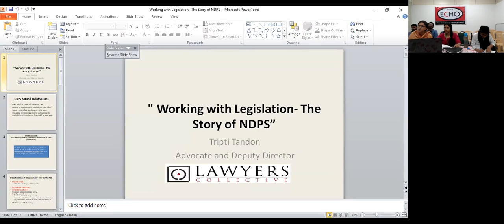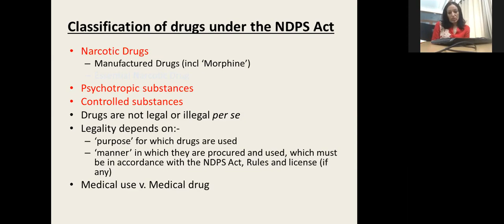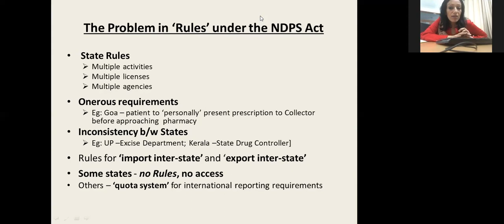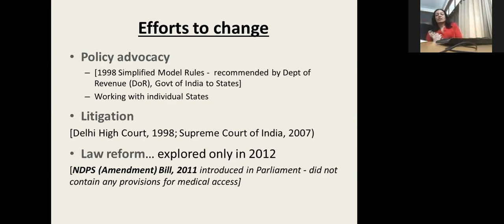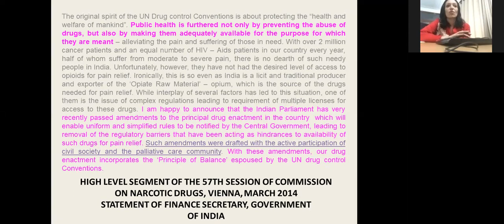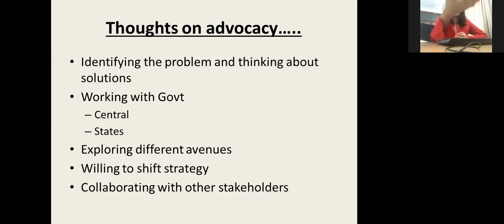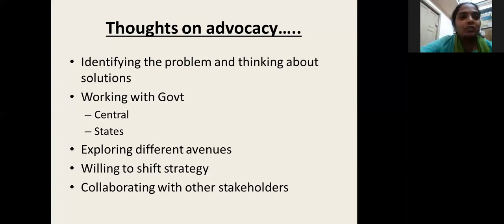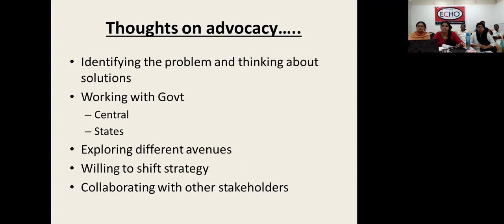TIPS-ECHO Season10:Aarohan-Session 6-Working with Legislation- The story of NDPS- Ms. TRIPTI TANDON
TIPS-ECHO Season 10: Aarohan-Session 6-"Working with Legislation- The story of NDPS"- Ms. TRIPTI TANDON